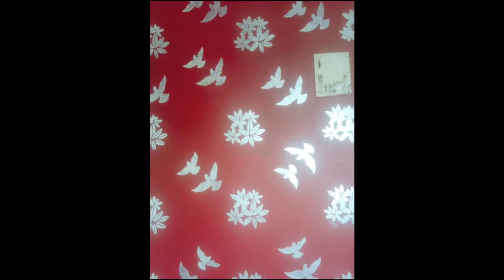wall texture 26 January 2022